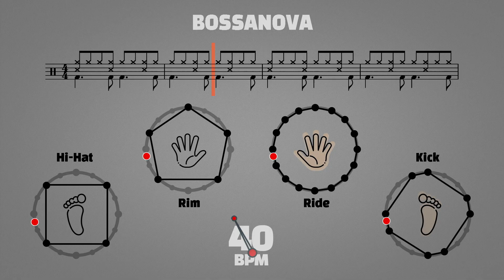[Drum Groove] Bossanova 40 BPM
20 minutes